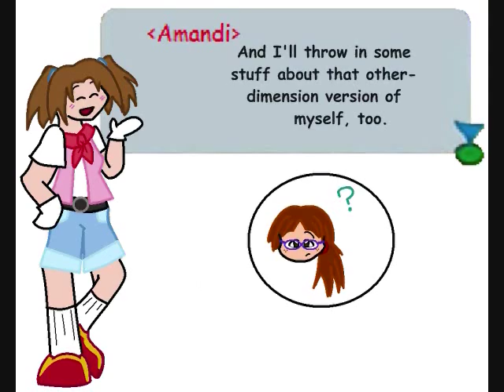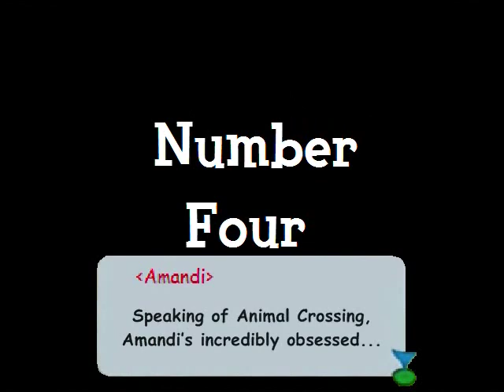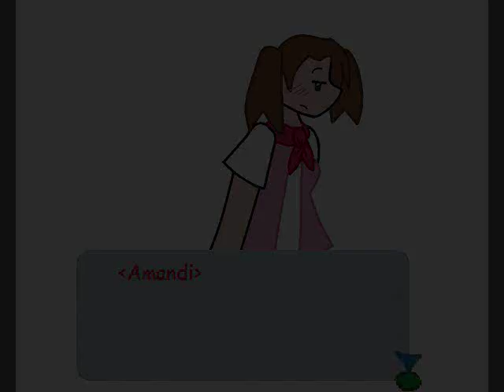Five Random Facts (Harvest Moon: Magical Melody style)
This is for anyone who's ever tagged me and I've neglected to do it! (Especially Yamiaainferno, who tagged me most recently, and ENJOiSMILE, who I just realized tagged me several months ago!) Now I'm clear for this meme. I've done it, with my own style!

xD But I have a feeling I completely defeated the purpose of the five-fact trend... I assume that the point is to let people know about your personality, as a person, OUTSIDE of the videos you make... And, as you can see I worked pretty darn hard tailoring this to my HM channel theme. =P I don't know WHY I turned this into a major project, but so I hope you get some enjoyment out of it, and/or perhaps the slightest insight into the kind of person "real" Amandi is (one-track-mind obsessive girl with bizarre hobbies).

I had planned to voice this over, but ultimately decided upon the dialogue boxes with blippy noises and Summer music in the background - keeping to game realism!

Thanks to the people who accepted the tag and created their own five-fact videos in response: Shel1256, SwtSug3742, Melkalo, ShadeofDespair2468, and Quincymelee. Sorry for being indecisive; I didn't want to bother anyone who doesn't want to participate.

... 2:22 - if anyone can recognize all those videos, I'll be really proud of myself, that people actually watch and remember stuff... x3

More rambles about the facts ---

#1: I was trying to pick names that reflected their colors, but I have no idea why I chose "Azalea" for my main. She's, like, this pretty bluish-purple, but I don't think azalea flowers are necessarily that color. But since it was the first thing that came to me, I thought I should stick with it for luck. And, although you can't really tell from the video, Grayson is gray (of course), and Whitney is goldenrod (Pokémon fans might be able to make sense of that).
On a related note, the camcorder I use to record HM scenes is named Cam (short for Cameron Leonardo Courter), and my current laptop computer is named Vivian. My wonderfully faithful former laptop, Harvey P, also deserves a lot of credit for supporting the creation and upload of a great deal of my early videos.

#2: Sad truth. My fishing pole, with a labelmaker label earnestly slapped on to read "Professional Fisherman's 125" like the free copper rod given by Ray in the game, has sadly brought me no catches - but I sure have tried, for my husband's honor.

#3: I don't know which makes me stupider: that I was actually so clueless about a game to let something like that happen, or that I was amused enough by it to carry the name over to another game as a joke! By the way, my Animal Crossing character Amandi♥★ did have that triple-tail hair (by default, and I never changed it). Also, I was already a Harvest Moon fan by the time I earned the "Blue Feather" from AC:WW Boondox donations, so I put it in Amandi♥★'s hair as homage.

#4: That's right. I like... fonts. And I like seeing them in logos. I can't really explain it any further. xD But, really, isn't it a good thing when such simple things in life can bring you joy? (Or is it "small things amuse small minds"...?)

#5: This is a tidbit I've been dying to share somehow, even though it doesn't relate to me personally. That's a benefit of making "-Amandi-" the narrator here. Sure, the BokuMono "seiyuu" only utter random noises and no actual sentences, but it's fascinating that the people who helped bring this game to life have also made their voices heard in great anime shows that you've probably seen! When I noticed the voice talent section in the game credits (see link in video), I immediately went to Google-searching. The only two names I can confirm to be matched up to specific game characters are Katashi Ishizuka (Jack/Tito) and Kumiko Izumi (Jill/Tina). Miss Izumi, of course, is credited with a minor role in Chobits (I included both pictures because I couldn't tell which of the "reporters" she was...), an anime about human/computer romances - which offers a nice tie-in that I just couldn't pass up.

By the way, both the FinkHeavy (RatFink Collection) and Funhouse (General Collection) fonts are property of House Industries. I've looked them up and it's frickin' expensive to get the rights to use them.